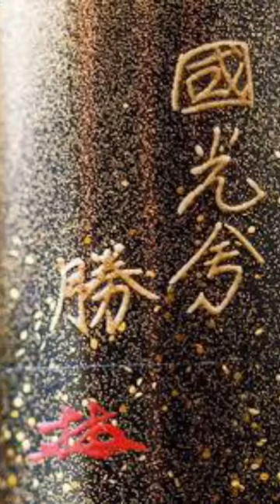This 4800$ Fountain Pen by Namiki is Out of this World 🐸🤩🖋